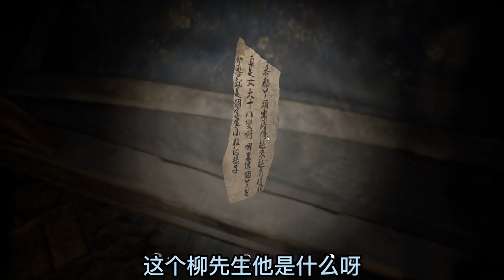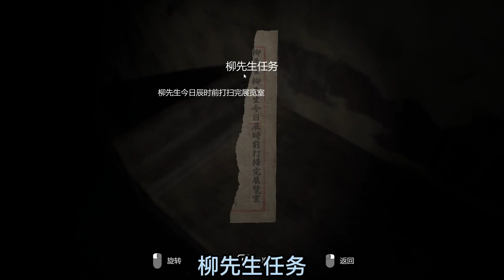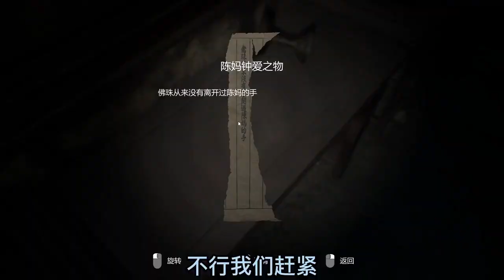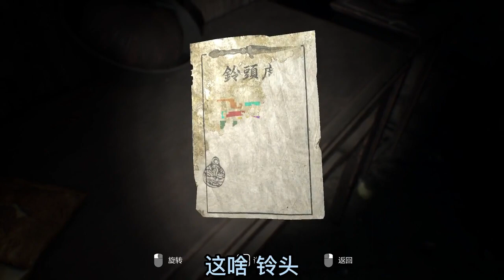【Paper Dolls: Original 纸人】Full Game Movie (Part 2) | Longplay Walkthrough Gameplay No Commentary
Winbox赢宝是经典的在线综合赌场应用程序，在马来西亚已经拥有多年历史。做为马来西亚最受欢迎在线赌场之一，Winbox无疑是专业与休闲赌场玩家的主要选择。按以下链接注册